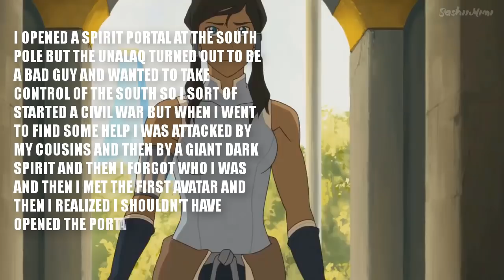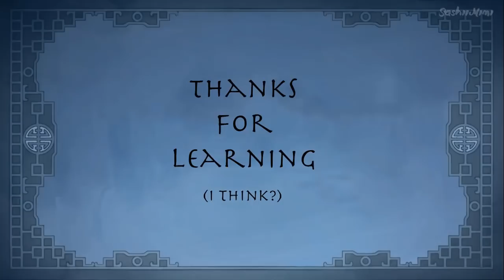Learn the Alphabet with Legend of Korra [Reuploaded]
Hello, Mimi here! 👋🏻🙂 I had to reupload this one because the original video was partially  blocked to other countries.